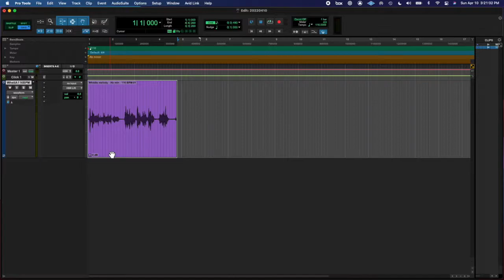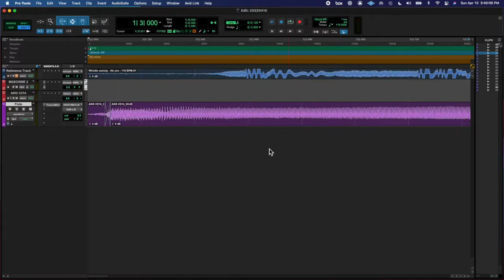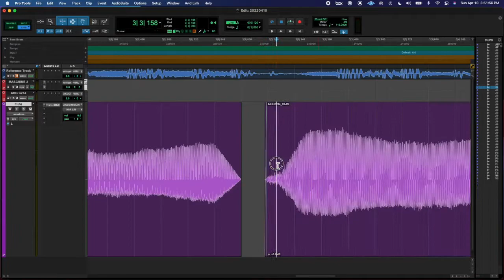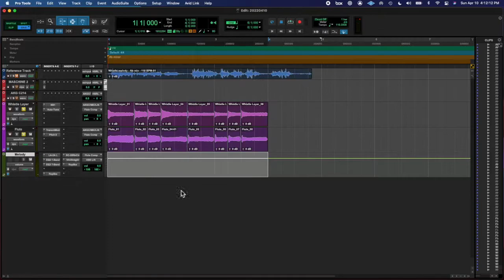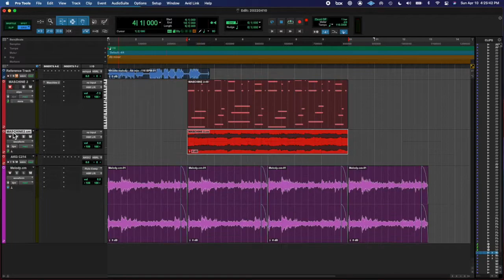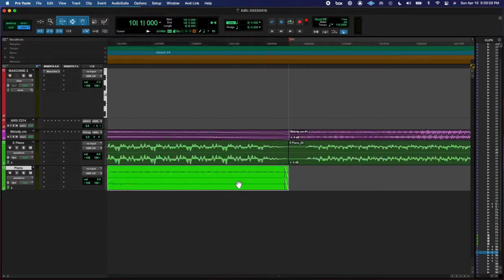20220410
Full quality versions on the website ;)